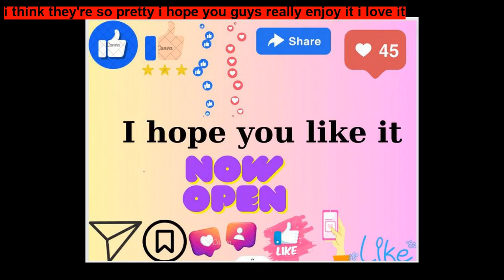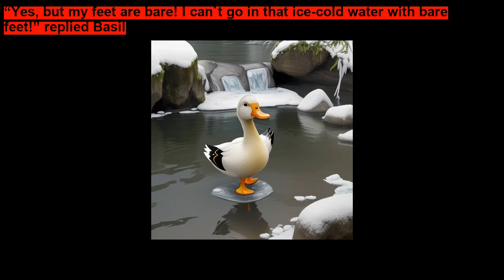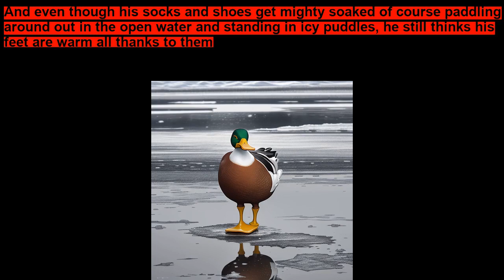The Duck With Cold Feet By Kenneth Lapointe ~ Short Stories for Kids